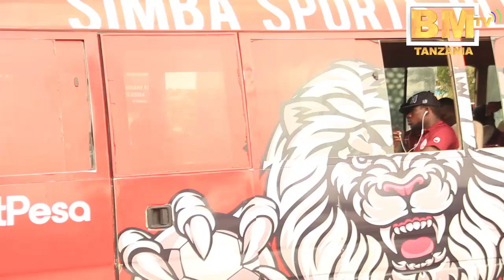UTASHANGAA!!!Meddie Kagere alichomfanyia Zana Collibally Kwenye gari